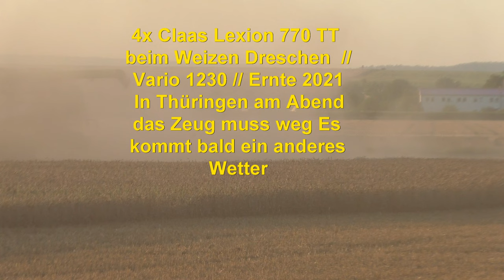4x Claas Lexion 770 TT beim Weizen Dreschen Vario 1230 Ernte 2021 In Thüringen am Abend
4x Claas Lexion 770 TT beim Weizen Dreschen   Vario 1230  Ernte 2021  In Thüringen am Abend